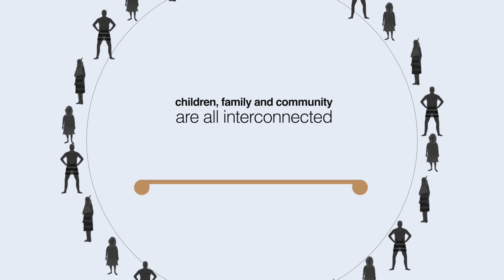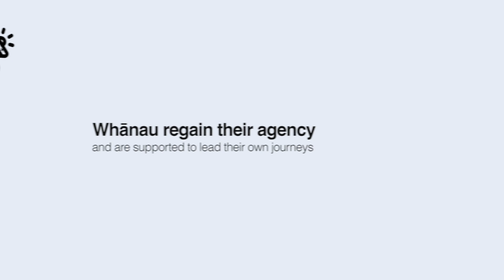Te Whānau o Waipareira: By Māori for Māori, The Pā Harakeke (Flax Bush) Model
Te Whānau o Waipareira takes a holistic, sustainable and community-led approach to supporting the wellbeing of Māori of all ages in Aotearoa, New Zealand. Through its services, whānau (families) reconnect with their culture and heritage and develop a strong sense of identity, which has a positive and transformational impact on other areas of their lives.

This video is part of a wider package of learning, How We Care series 8: Caring for Children and Families in Indigenous Communities